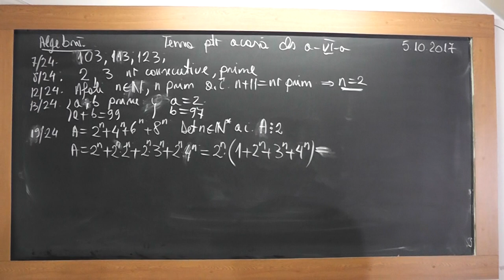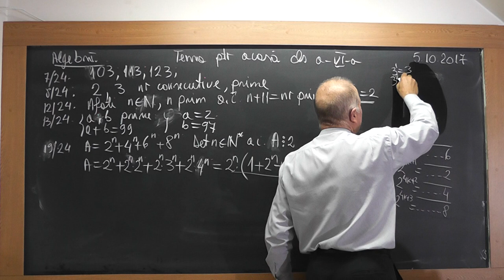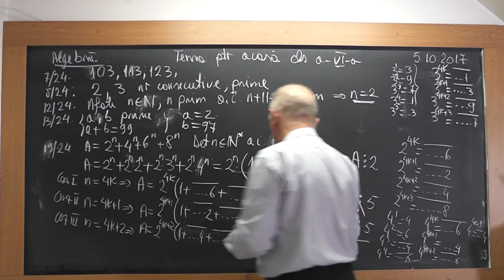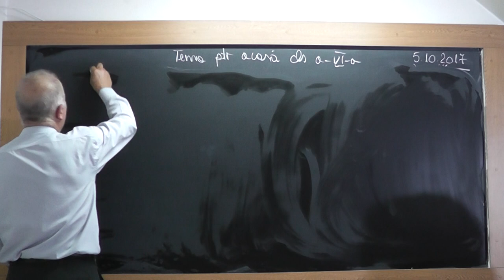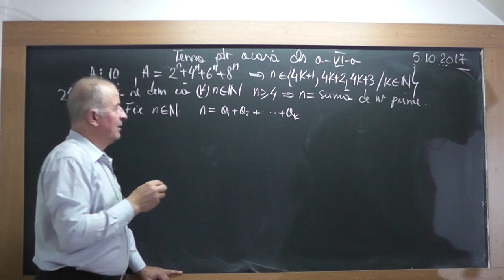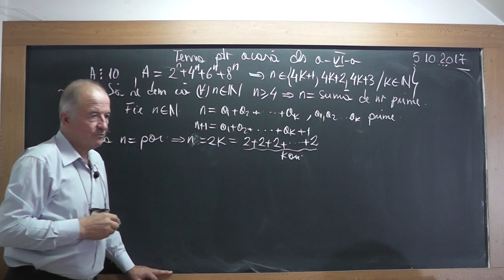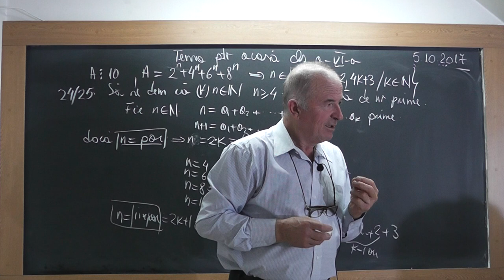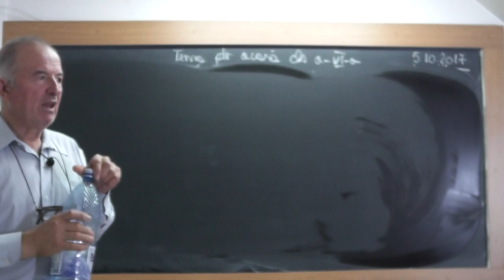1/2 Lectia 1564 Clasa 6 Numere Prime Compuse Criteriii de divizibilitate Ultima cifra a unei puteri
Aceste lectii sunt SUSTINUTE de VOI si daca va sunt utile, as aprecia un Like, Share, Comment - In aceasta lectie de matematica pe care o puteti vedea in direct si pe ne ocupam de tema pentru acasa la clasa a VI-a. Din cuprins: Numere prime, Numere compuse, Numere consecutive, Ultima cifra a unei puteri, Divizibilitate, Criteriii de divizibilitate, Calculul unor sume de numere prime.
- VIDEO MATEMATICA cu Proful Online sau cautati pe Google: profu online Ioan Ursu